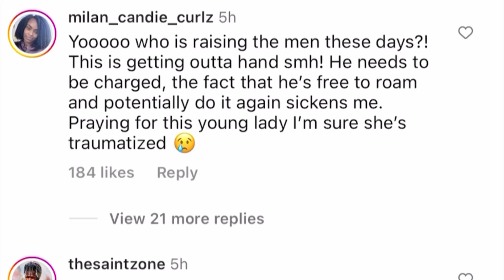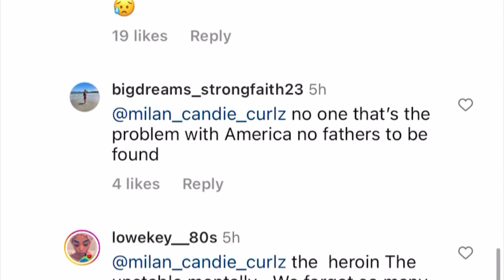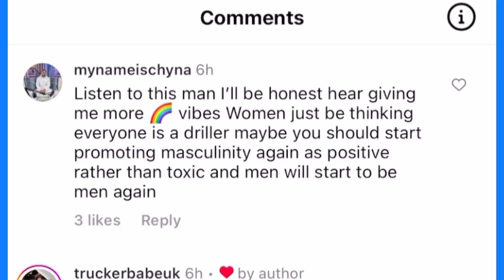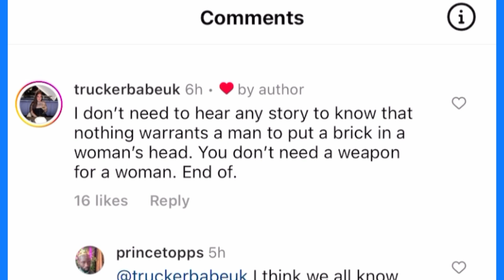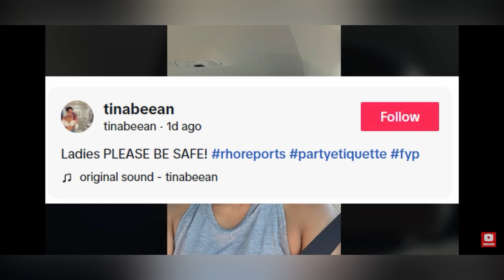Man who watched Texas Woman hit in the face with a BRICK speaks out AGAIN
This story has more twist and turns than a game of snakes and ladders. The viral video of woman claiming she was hit in the face with a brick that sparked so much emotion. One of the men speaks out again @mynameischyna provides more commentary in his 3rd video covering this story.